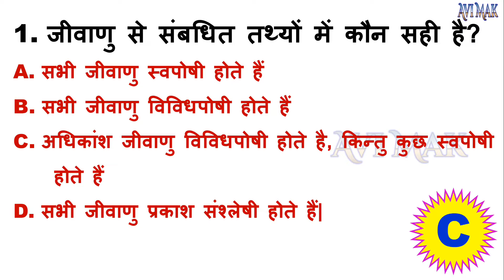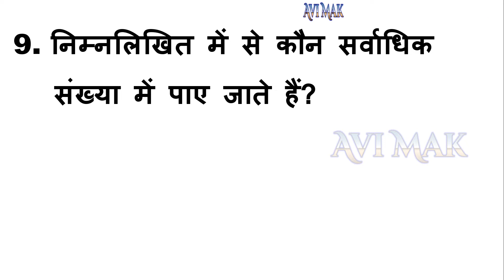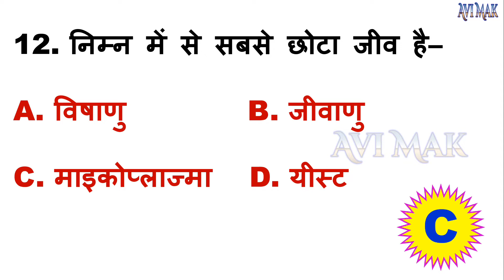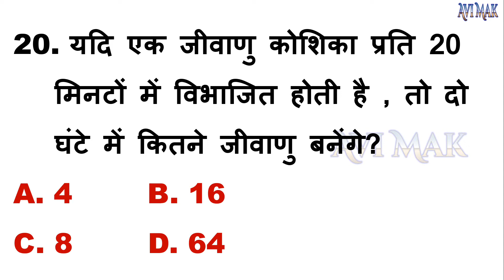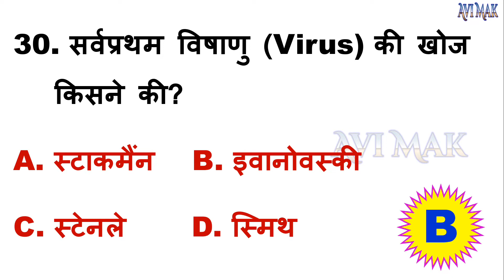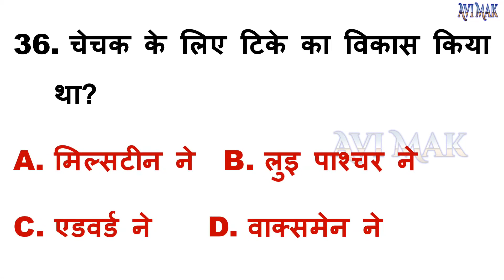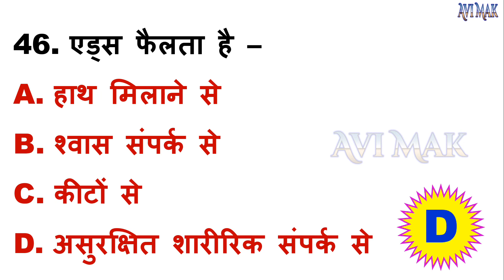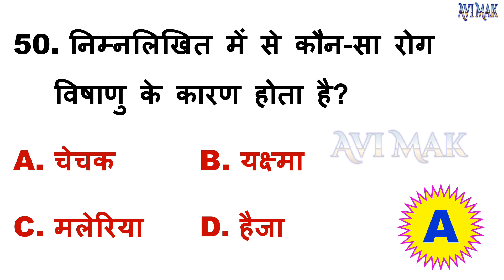सामान्य विज्ञान के 50 महत्त्वपूर्ण MCQ | General Science Quiz In Hindi | Avi mak Education